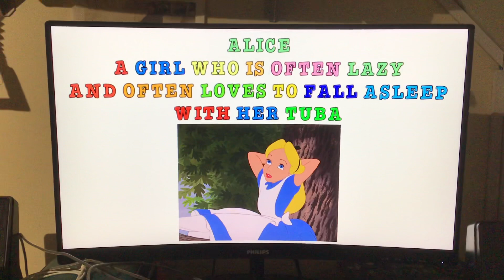Alice - a girl who is often lazy and loves to fall asleep with her tuba 🎵🎶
Here is this fabulous picture of a certain babe who is often lazy and loves to fall asleep with her tuba, you guessed her... Alice.
Enjoy, dudes.